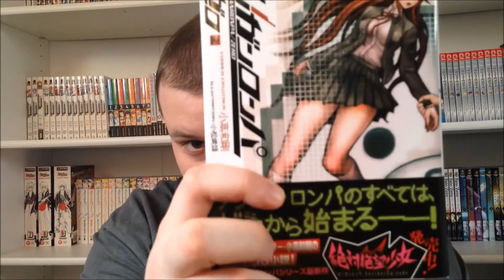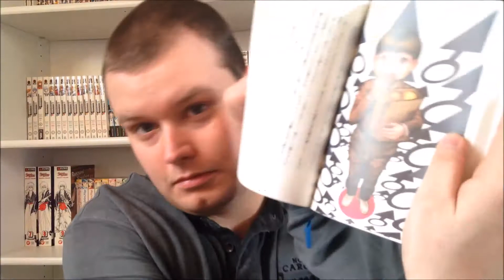Special Unboxing - Mein erstes Amazon Japan Paket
Hallo Leute,
Heute ist es wieder Zeit für ein Special Unboxing und dieses mal handelt es sich um mein erstes Paket von Amazon Japan.

Und wenn ihr was zu Anime, Manga, Kamen Rider, Super Sentai, Comics, Videospiele und Co. sucht besucht denn ebay Shop von
Rudos. Gute Ware zu guten Preisen: